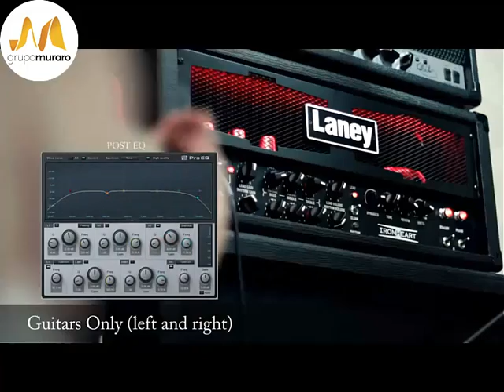Laney IRT-15H IronHeart - Grupo Muraro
Loja:
Passagem de som com IRT-15H Iron Heart.